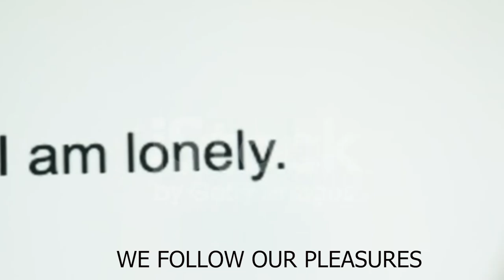The Glad Band - One Ticket To Heaven, The Other Ticket...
Hear me singing for the first time.
Guitar tuning is dadgad
Kemper is used with Hi Watt Profiles.
At the birth we receive two tickets, two ways: one leads you towards more human, the other - towards more animal. You choose..